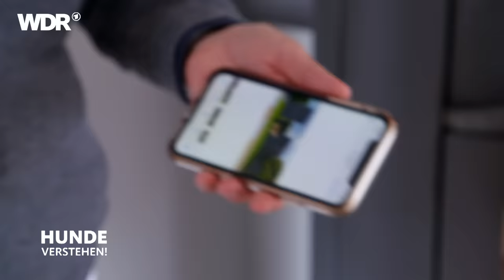Angriffslustig: Wie kann man "Batman" beruhigen? | Hunde verstehen | S04/E01 | WDR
Pinscher-Mix Batman ist im Haus und draußen kaum zu bändigen. Er greift fremde Menschen und andere Hunde an. Seine Halter Natalja und Jörg hält der Terrorzwerg seit mehr als drei Jahren auf Trab. Beide wünschen sich sehnlich, dass endlich Ruhe und Frieden in der Familie einkehrt. Keine einfache Aufgabe für den Hundecoach Andreas Ohligschläger. Sein zweiter Fall führt ihn nach Siegburg. Hier wird er mit einem vollkommen anderen Problem konfrontiert. Mischlings-Hündin Jette läuft vor ihren Haltern Hedi und Torsten immer weg. Warum verhält sie sich so? Hat Jette wirklich Angst, oder liegt es am falschen Verhalten ihrer Halter? Da es so nicht weitergehen soll, ist nun Andreas Ohligschläger gefragt!

In jeder Folge von "Hunde verstehen!" trifft der Hundecoach zwei unterschiedliche Hundehalter:innen, die Probleme mit ihrem Vierbeiner haben. Gemeinsam mit den Halter:innen erarbeitet er ein Trainingskonzept. Sein Motto: Wenn der Mensch sein Verhalten ändert, ändert sich auch der Hund. Ein wichtiger Teil des Coachings ist ein Besuch im Revier für Hunde. Die Halter:innen haben die Gelegenheit, ihre Hunde im Zusammenspiel mit vielen anderen Hunden zu erleben. Das ist meist ein sehr besonderer Moment, zu sehen, wie Hunde miteinander kommunizieren.

Andreas Ohligschläger, 54, lebt und arbeitet seit mehr als zehn Jahren in Eschweiler bei Aachen und betreibt hier eine Hundetagesstätte. Sein Revier umfasst mehr als 8.000 qm. Gemeinsam mit seinem Team betreut er hier täglich bis zu 40 Hunde. Zudem engagiert er sich auch seit Jahren im Tierschutz.

Die Dreharbeiten zu dieser Staffel fanden vor der Flutkatastrophe im Juli 2021 statt, durch die das „Revier für Hunde“ fast vollständig zerstört wurde. Aktuell laufen die Renovierungsarbeiten.

Dieser Beitrag wurde im Jahr 2021 produziert. Alle Aussagen und Fakten entsprechen dem damaligen Stand und wurden seitdem nicht aktualisiert.